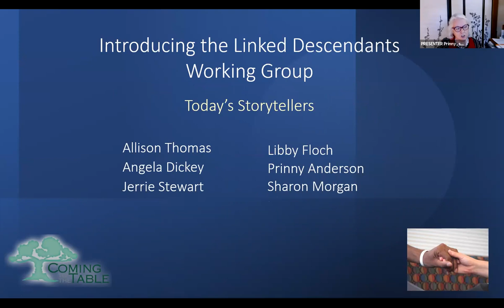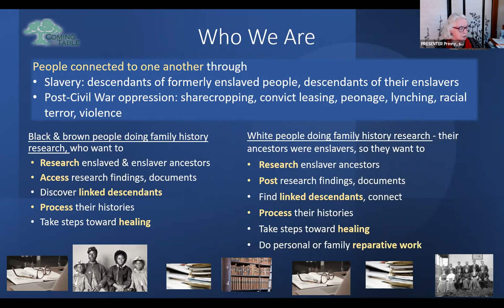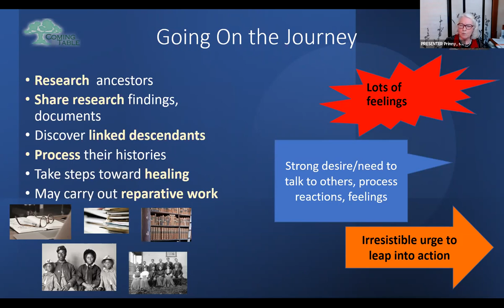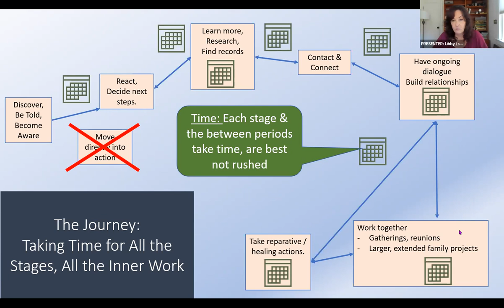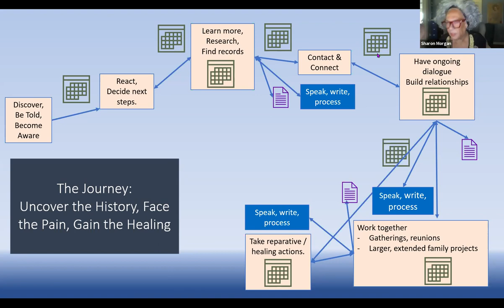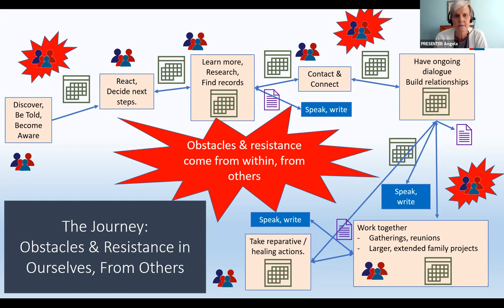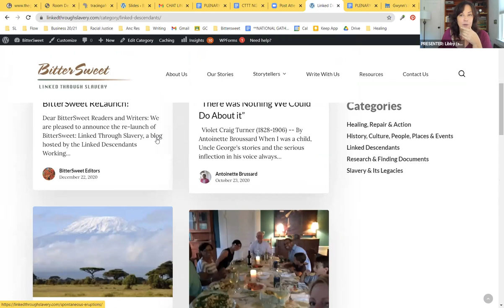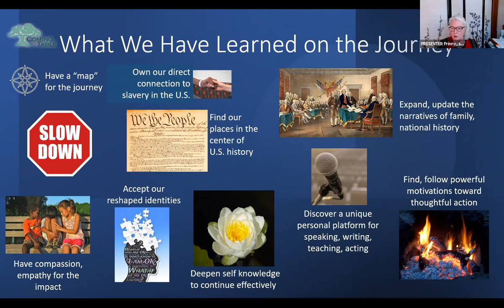CTTT National Gathering 2021 Plenary Session: Introduction to Linked Descendants Working Group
Linked Descendants are people connected to one another through slavery and its legacies; people related through ownership, kinship, or violence. Linked descendants want to know the truth about their ancestors, discover their connections, maybe even heal a bit of the wounded past.